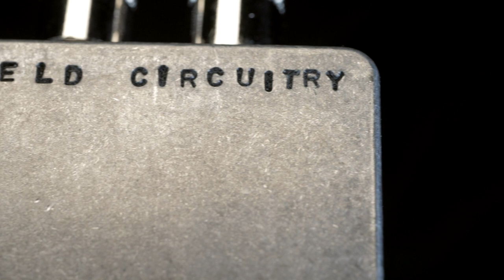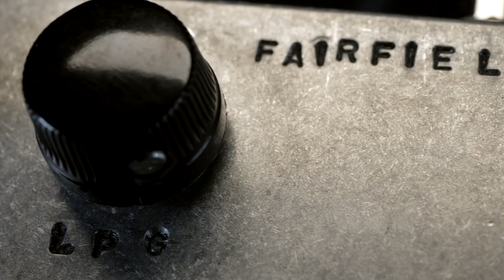Effects with Synthesizers: Fairfield Circuitry Shallow Water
Donald Jordan's review of the Fairfield Circuitry Shallow Water effects pedal.